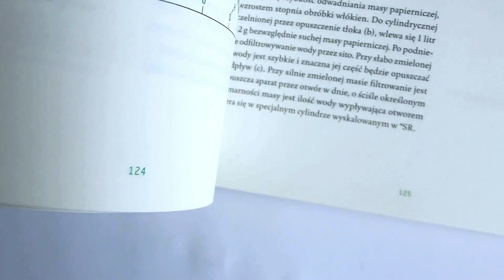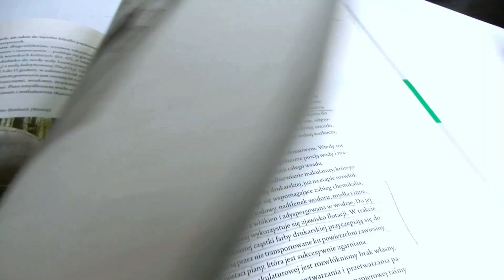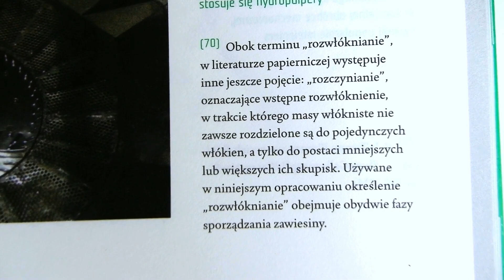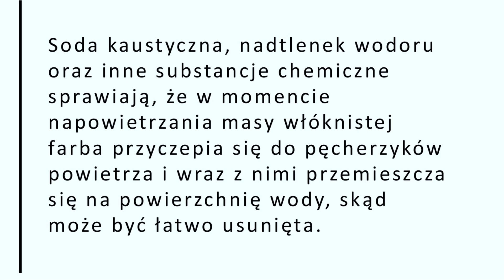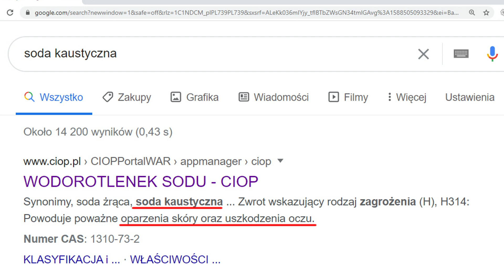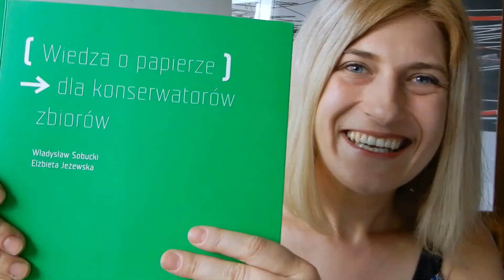RECYKLING PAPIERU | Wiedza o papierze dla konserwatorów zbiorów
Jak powstaje papier z recyklingu? W filmie przedstawiam krok po kroku jak przebiega proces wytwarzania papieru z recyklingu. Wyjaśniam czym jest hydropulper oraz wspominam jakie niebezpieczne aspekty wiążą się z przetwarzaniem i ponownym wykorzystywaniem papieru makulaturowego. Wbrew pozorom korzystanie z papieru z recyklingu nie jest w stu procentach zero waste.
Film tworzyłam w oparciu o informacje zawarte w książce "Wiedza o papierze dla konserwatorów zbiorów" Władysława Sobuckiego i Elżbiety Jeżewskiej.